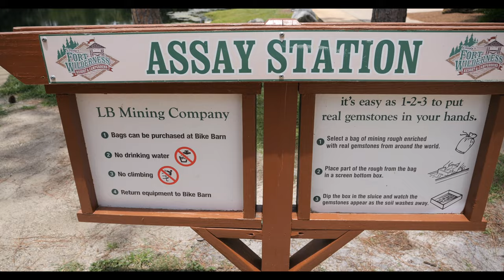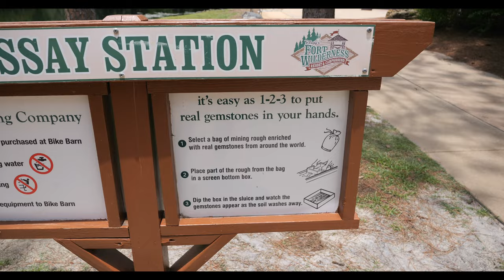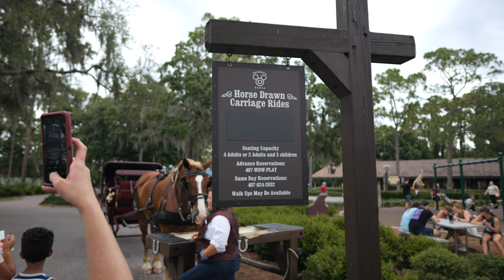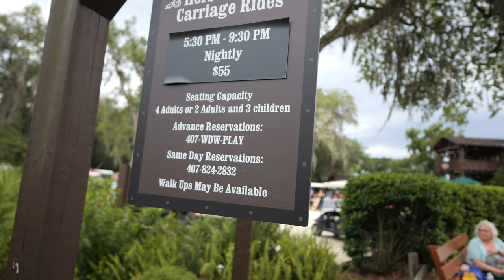Disney's Fort Wilderness Campground- Day 1 The Adventure Begins|Trails End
Disney's Fort Wilderness Resort and Campground! Join us as we share our Fort Wilderness Day 1 Adventures!

Fort Wilderness offers guests an exciting opportunity to experience a vacation, unlike any other Disney resort. The Fort is all about the great outdoors with offerings such as trail rides, biking, canoeing, swimming, and so much more! We began our day at the Meadows where the kids had their first experience at archery. We joked about having our own Merida and Hawkeye. After learning the rules and receiving their bows, the kids lined up and began taking aim at the target. Round after round their shots improved. The instructors were great at encouraging them and giving them pointers. They started with a large target and then moved to four smaller targets. Geared for beginners, the course was very thorough. Safety was also a priority. The kids rated the activity highly (9/10 for Brielle and 10/10 for Keagan) and would love to try it again!

The Assay Station at the Meadows is a fun activity where guests can participate in gem mining. We bought The Mother Lode and were given two sifters to use. The kids discovered so many different stones and gems. There were also some shark teeth and arrowheads in their finds. We have made gem mining a Fort tradition and have a small collection of finds from our previous stays. The kids both rated the activity a 9/10.

Horse-drawn carriage rides have returned to Fort Wilderness! We met our driver and a beautiful Belgian horse named Red at the Settlement and were taken on a 30-minute ride around some of the loops. The ride was relaxing and peaceful. Our driver was very informative and she gladly took photos of us both inside the carriage and with Red. We did make advanced reservations but walk-ups were also available.

Trail's End Restaurant is also located at the Settlement and is home to some of the very best fried chicken on Disney property. Dinner is served family style and is very reasonably priced. We were served skillet cornbread as well as chopped salad with warm bacon vinaigrette dressing. Both were delicious! The main courses include pecan-smoked brisket, fried chicken, pulled pork, roasted potatoes, green beans, and corn on the cob. Our server brought chipotle barbecue and Carolina barbecue sauces on the side. Everything was fantastic! Did we mention we love fried chicken? The mason jar dessert trio of banana pudding, chocolate mousse, and candied apple pie was a sweet way to end the meal. While we thought all the flavors were good, it was a toss-up between the banana pudding and the chocolate mousse. Service was prompt and efficient and we had a very enjoyable dining experience.

We certainly hope you enjoyed the vlog as we enjoyed sharing our day with you! Onward to our next adventure!